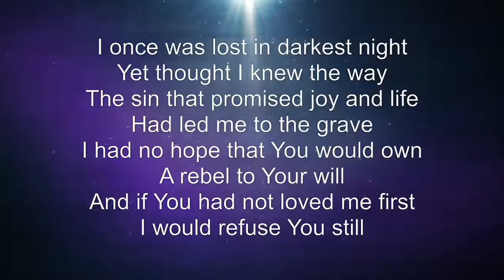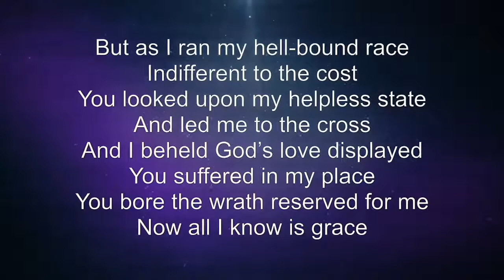"A Teenage Hero" - Genesis 39:1 - 9 - Teen Rally - Evangelist Morris Gleiser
Speaker: Evangelist Morris Gleiser

Title: "A Teenage Hero"